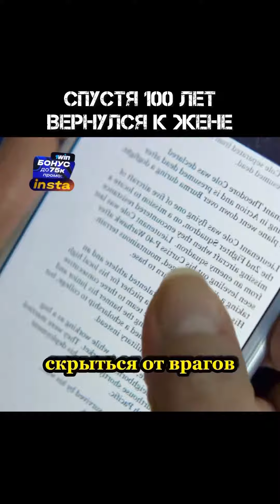СПУСТЯ 100 ЛЕТ ВЕРНУЛСЯ К ЖЕНЕ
НАЗВАНИЕ СЕРИАЛА: Удивительные истории (2020)